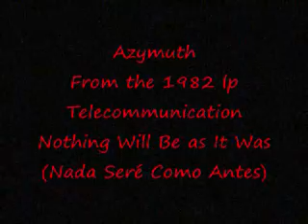Azymuth Nothing Will Be As It Was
From the 1981 LP "Telecommunications"